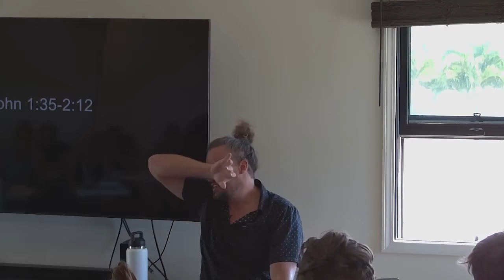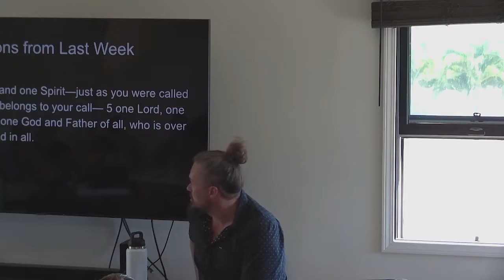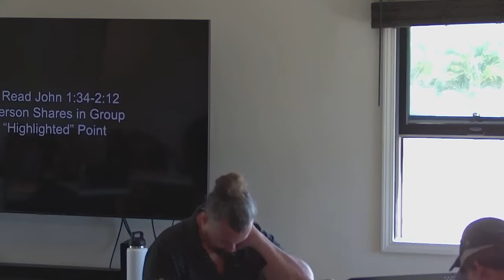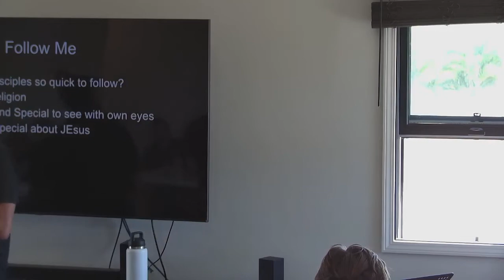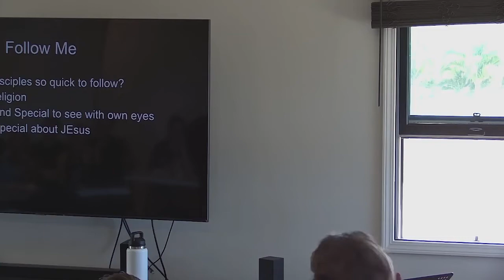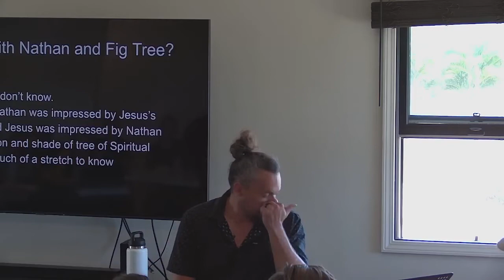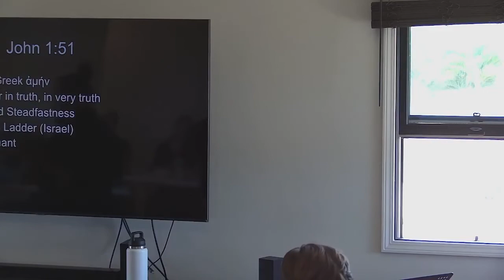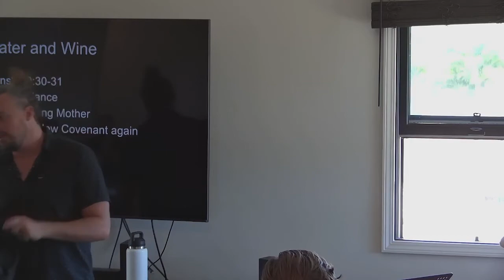Tony Leair - John Series, Lecture #4